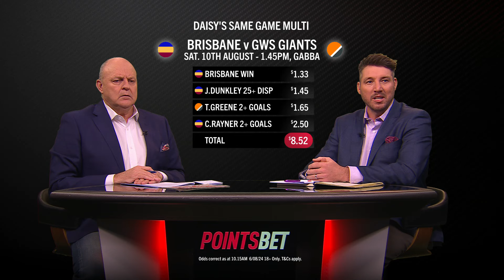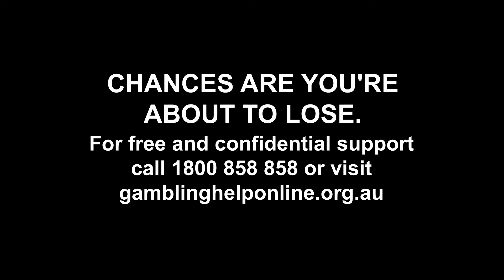AFL Round 22 Preview | Tips & Predictions | Head Over Heart | Part One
Billy Brownless & Dale Thomas preview Round 22 on Head Over Heart, where they share their tips and predictions whilst looking for plenty of value for the punters.